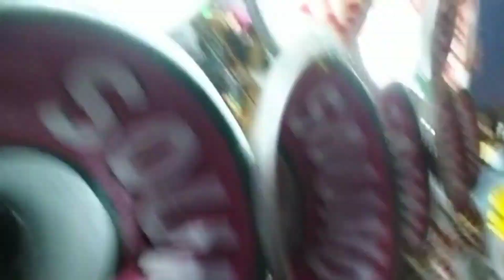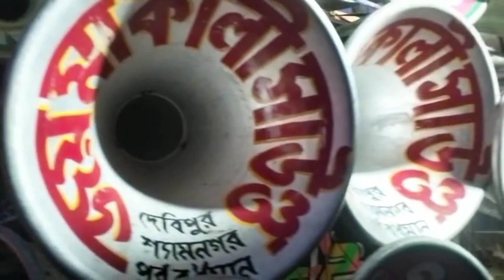KP Maa sound/Jay man kali sound/Jay man kali sound khepima song competitionvideo/খেপিমা/ জয় মা কালী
biplab 2.3
biplab 2.3
kp maa sound
kp maa sound new dialogue
kp maa sound competition
kp maa sound dek bass
kp maa sound dialogue
kp maa sound over bass
kp maa sound dj
kp maa sound competition music
kp maa sound roadshow
kp maa sound gaan
jay man kali sound
jay man kali sound mike
set
jay man kali sound road
show video
jay man kali sound new
dialogue
devipur
competition
dialogue
jay man kali sound check